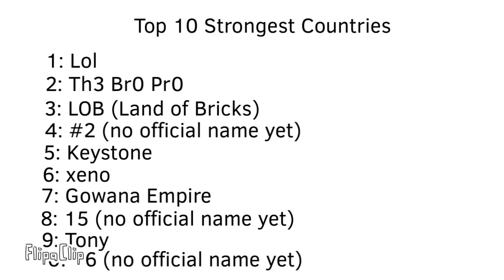Viewer Wars - Part 1: Uranium